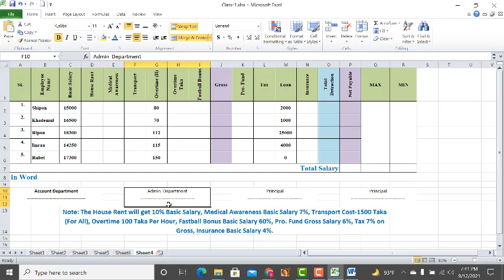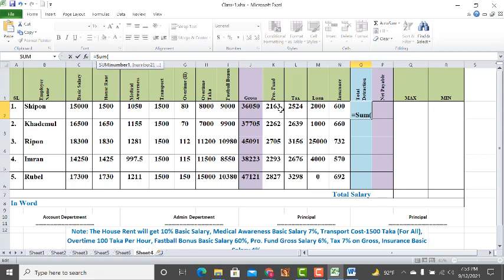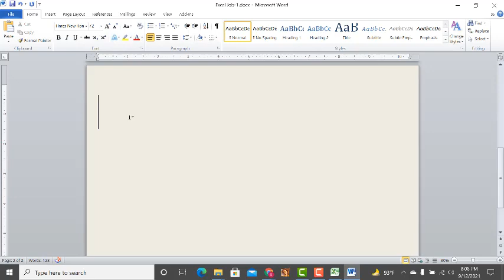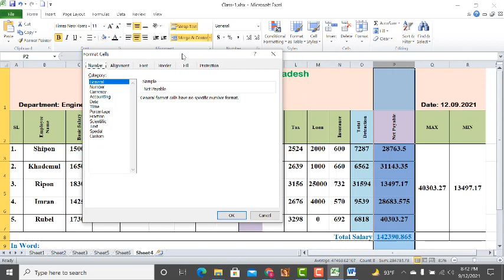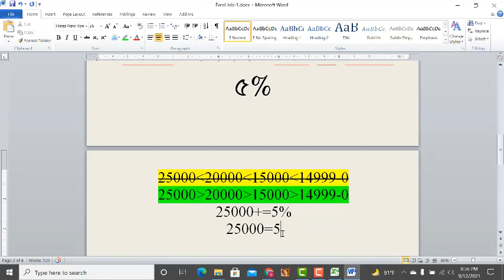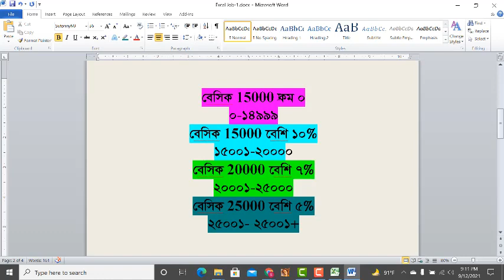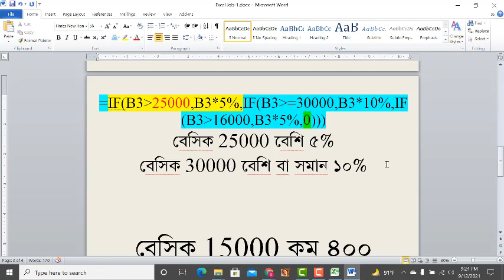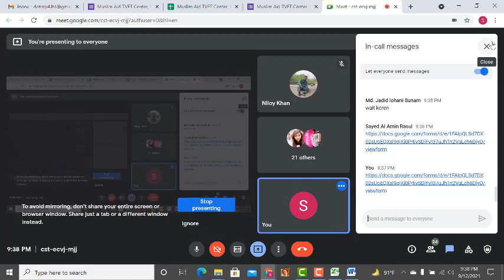Computer Operation-18th Class (12.09.2021)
Muslim Aid TVET Center, Mohammadpur